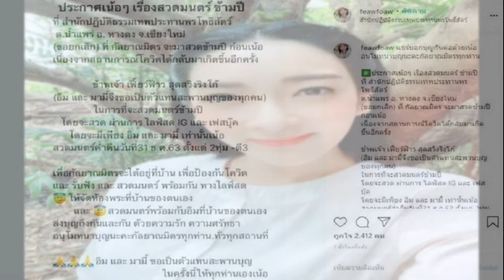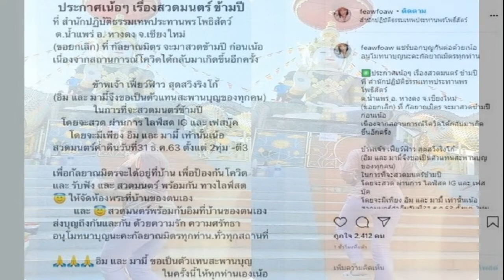เปิดบ้านศรีริต้า กรณ์ ฉลองคริสต์มาสสุดอบอุ่น ว่าที่คุณแม่สวยมากในชุดเดรสสีแดง